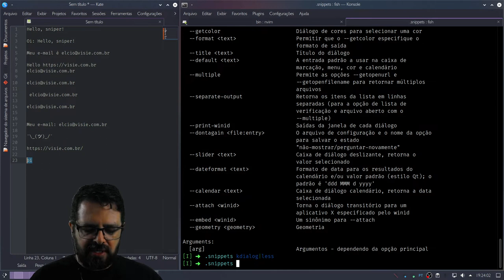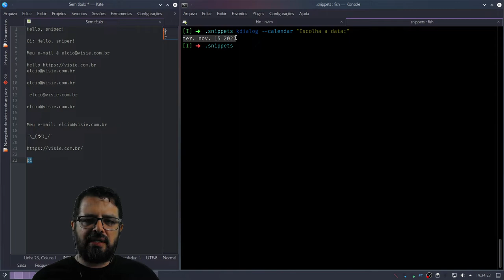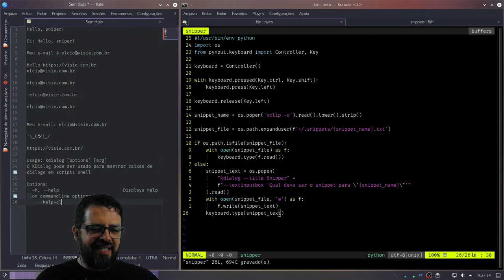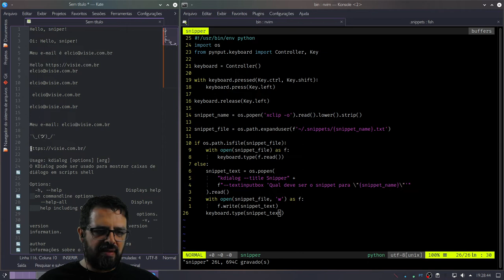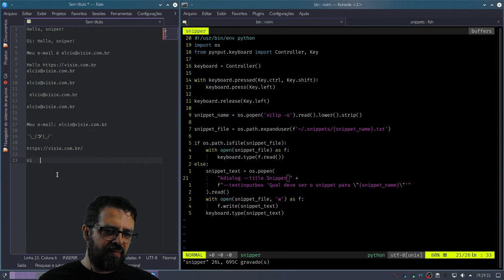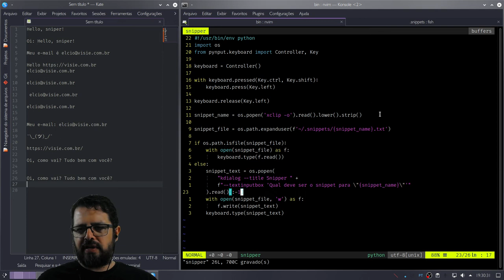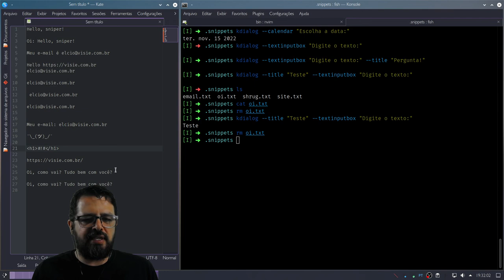Programando um gerenciador de snippets - 4 de 6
Pra que construir uma tela se você pode usar uma pronta? No vídeo de hoje vamos usar kdialog. Se você desenvolve para Linux, pode ser um atalho quando precisar de padrões comuns de interação.